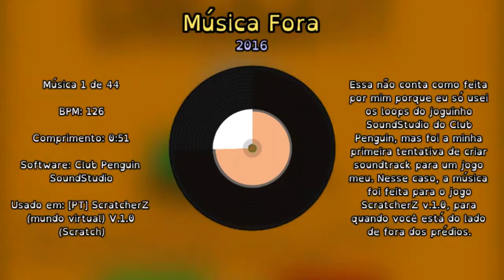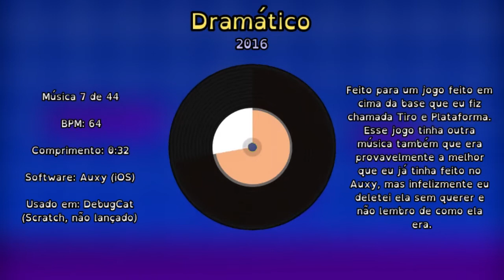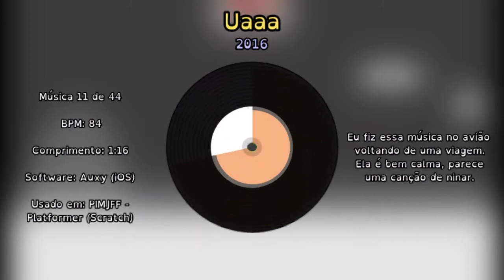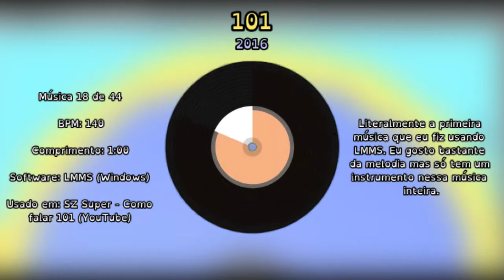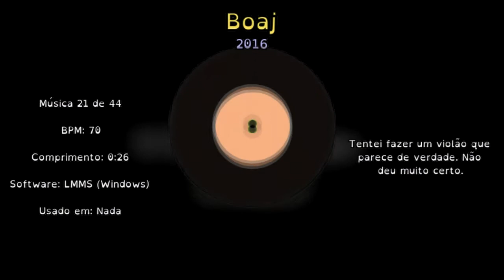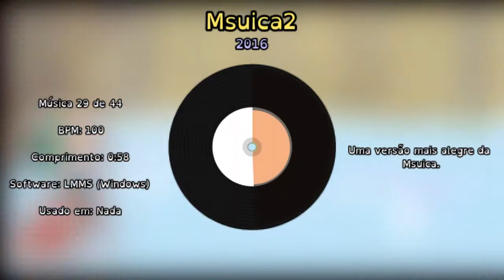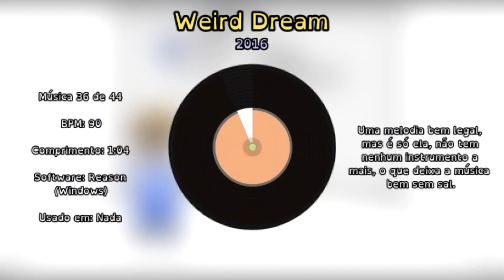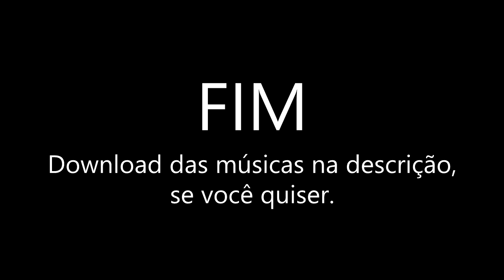Todas as minhas músicas em um vídeo (até as ruins)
Em toda a minha vida eu fiz 44 músicas, a maioria delas muito ruins. Só postei umas 10 delas na internet, então aqui está o resto, com alguns comentários. A qualidade do vídeo tá ruim porque ele foi feito no Godot Engine, e eu só gravei a tela do programa e tirei o fundo. Não achei que ia ficar tão ruim jdksadla mas tá legível.

COISAS QUE EU APRENDI FAZENDO ESSE VÍDEO:
- Meu PC é uma bosta. Precisei restaurar ele 2 vezes pra gravar a tela. D:
- Eu não sei escolher instrumentos.
- Eu não sei contar BPM direito pelo menos 50% das vezes.
- O blur do Movie Studio causa artefatos estranhos nas bordas da tela e isso não é nada bom. :(
- Gastei a manhã toda editando e a tarde toda renderizando, fml.

Os vídeos utilizados de fundo para este vídeo são outros vídeos do meu canal, vídeos que eu fiz para a escola, vídeos da Nasa e SpaceX que eu peguei do ou vídeos no domínio público do site pixabay.com.

Timestamps:

00:15 Música Fora
01:10 Música Dentro
01:47 Música Jogos
02:02 Música Carnaval
02:10 Ba-bye Summer, Hey Winter
03:59 Space Bass
05:50 Dramático
06:26 Super Luta
08:00 Segurança
09:03 Space Bass 2018 Remix
12:37 Uaaa
13:56 Yay
14:30 Confusing
15:27 Confusing 2
16:23 Segurança 2
17:27 Scarefree
18:09 Scarefree 2
18:50 101
19:54 Vaata Beta
22:25 Vaata
25:16 Boaj
25:46 Boaj Triste
26:28 Boaj Bits
26:48 Music1
27:22 Melhor Peça
27:48 Horrível
28:15 Ladida
28:23 Msuica
30:02 Msuica2
31:04 Segurança Tribal
31:35 Jazz Água
32:53 Santa Ain't Real (So Grow The Hell Up)
33:06 GoogleEXPiano
33:17 GoogleEXMarimba
33:27 Really Crapop
34:03 Weird Dream
35:11 Silent Dream
36:18 Bosta Nova
36:25 SZ Thing
40:14 Loja
41:12 Mariolol
41:56 Mariolol No Swing
42:39 Beexbop
43:21 Dorgas

Softwares utilizados:

Overlay com o disco e o texto: Godot Engine
Gravação de Tela: Open Broadcast Software
Edição de vídeo: Vegas Movie Studio 13
Músicas: Auxy (iOS), LMMS (Windows), Google Music Lab Music Maker (Browser), Reason (Windows), BeepBox (Browser)
Edição de Imagem: Paint.NET